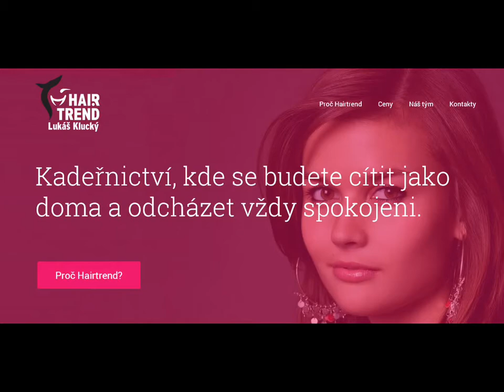Hairtrend soutěž o ceny